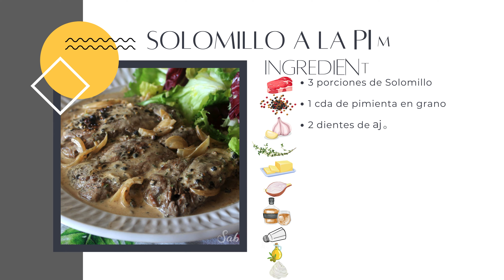Receta francesa de Solomillo a la pimienta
El solomillo a la pimienta, o filet au proivre, es una receta francesa sencilla, clásica y deliciosa. Es de esas preparaciones que has de acompañar de un riquísimo pan para mojar en la salsa, es maravilloso.